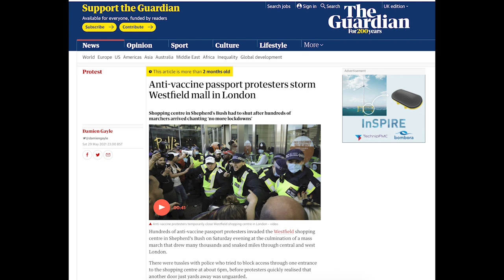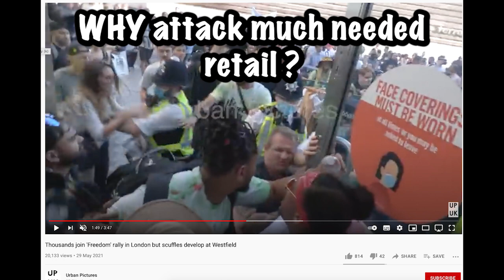FAKE crisisactors stagedevent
Another misleading long march to BBC Television Center on 9th Aug  2021 , a waste of time , achieving nothing.